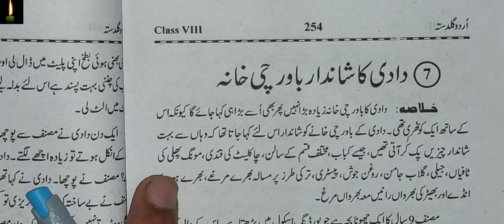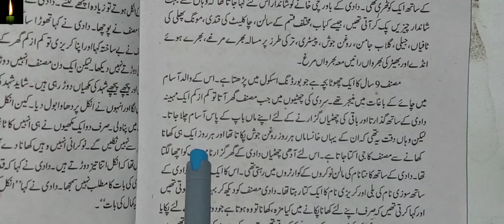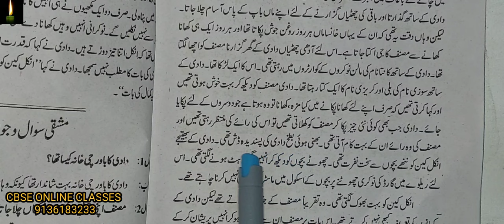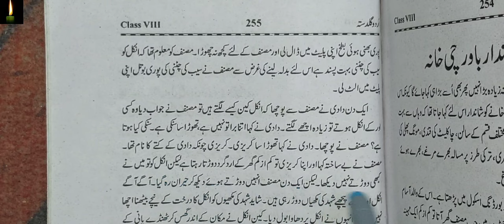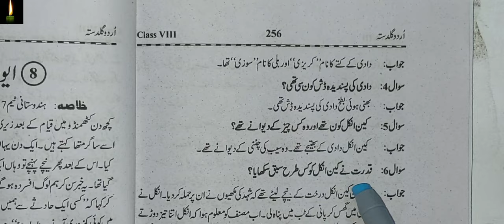class 8 chapter 7 with answer Dadi ka Shankar bawarchi khana urdu guldasta cbse in urdu